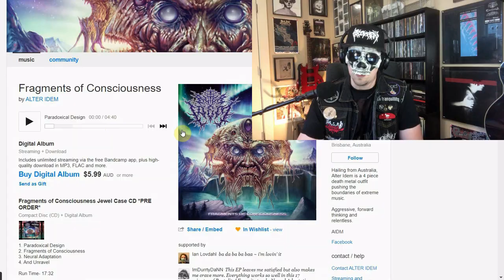Weight Of The False Self ALBUM REVIEW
Review of the eighth album from metal, hardcore, metalcore band Hatebreed 'Weight Of The False Self' via Nuclear Blast Records. This is most definitely the motivational hardcore that we need in 2020. Weight Of The False Self packs both a visceral punch and a powerful message about self-efficacy and determination that is often severely lacking these days. Perhaps one of Hatebreed’s best albums to date.

Track Listing:
Instinctive (Slaughterlust)
Let Them All Rot
Set It Right (Start With Yourself)
Weight Of The False Self
Cling To Life
A Stroke Of Red
Dig Your Way Out
This I Earned
Wings Of The Vulture
The Herd Will Scatter
From Gold To Gray
Invoking Dominance